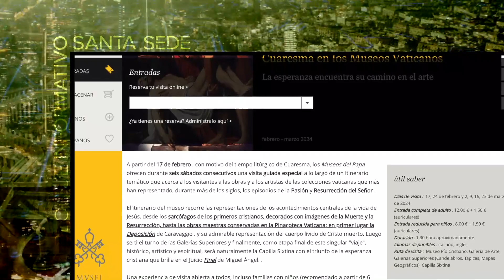Vídeo Noticia: Cuaresma en el signo de la esperanza en los Museos Vaticanos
También este año, en las semanas previas a la Pascua, los Museos del Papa ofrecen algunas visitas especiales para adentrarse en el misterio de la muerte y resurrección de Jesús.